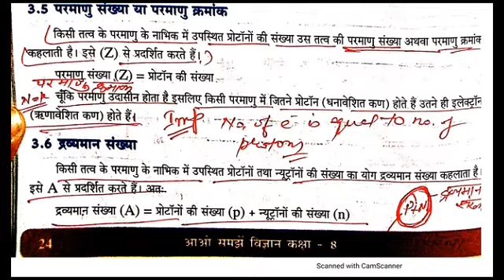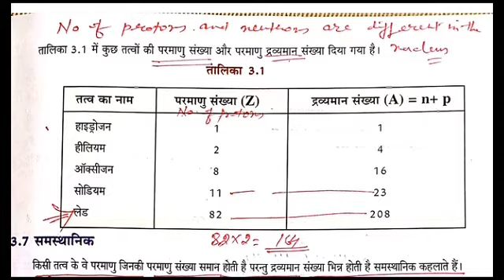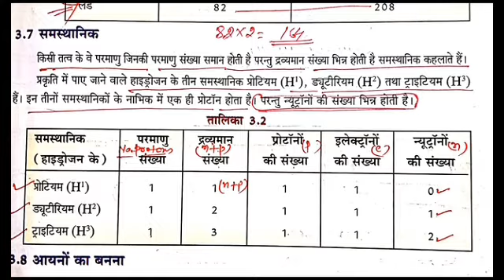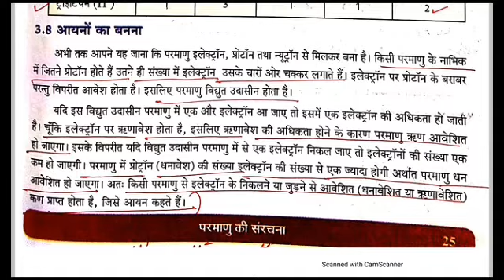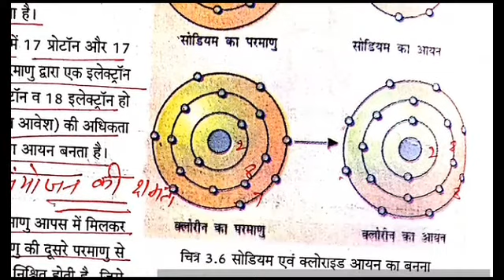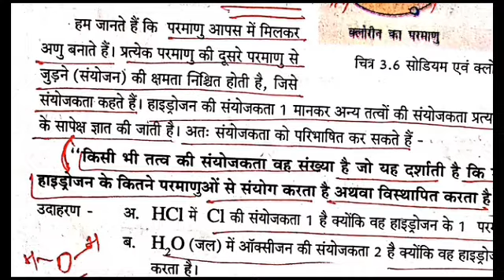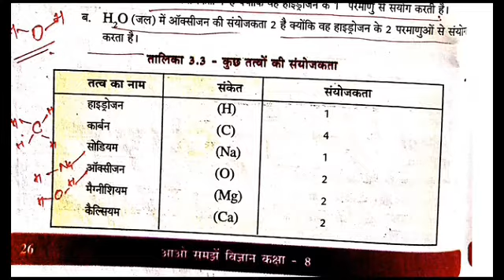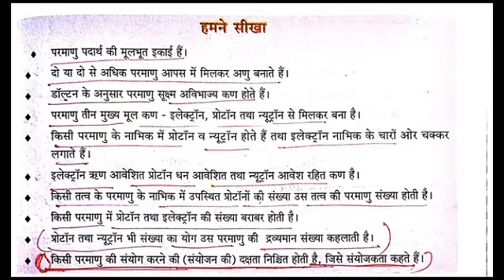विज्ञान क्लास 8, इकाई 3, परमाणु संख्या, द्रव्यमान संख्या, समस्थानिक, आयनों का बनना, संयोजकता।